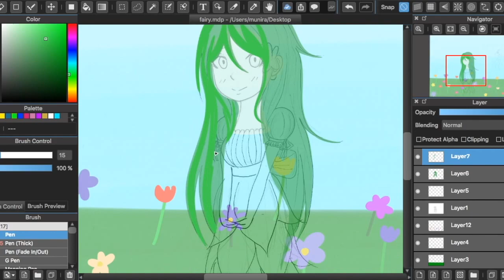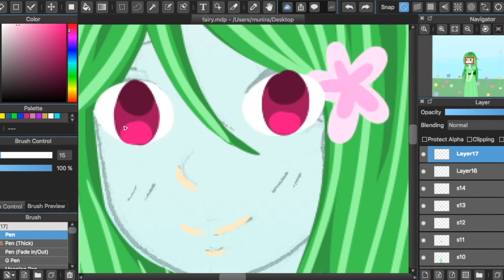Fairy Painting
the process i took into making a painting for an event at school
i've never done digital art that way so this was a bit of an experiment for me and i'm glad it turned out really well

my character but i don't have a name for her yet :P (the struggle)